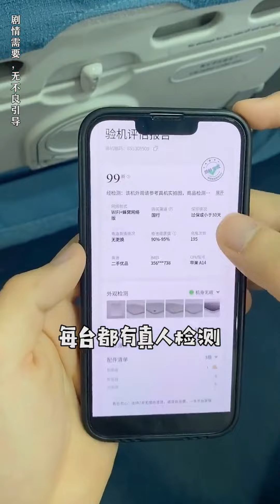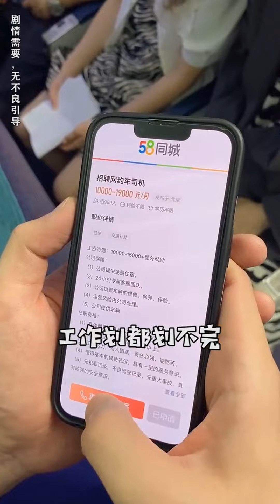|周小闹||搞笑||一人分饰多角|飞机上的空姐，工作时内心活动是怎样的？